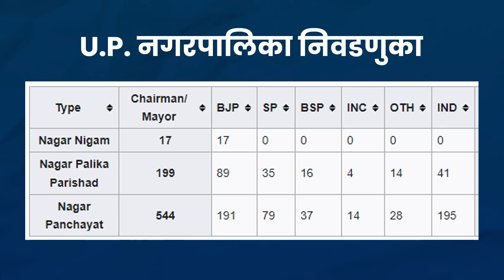कर्नाटक पराजयाने झाकोळला उ प्र भाजपचे लखलखीत यश | Shrikant Umarikar | Analyser | Karnatak Election